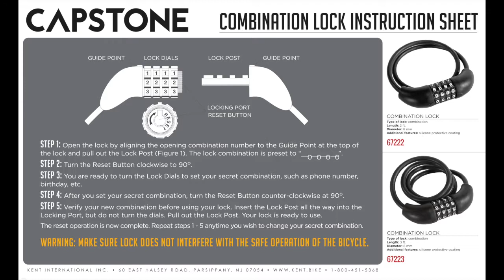CAPSTONE COMBINATION LOCK INSTRUCTIONS 67222 67223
CAPSTONE Combination Lock Instructions for:
67222 & 67223.